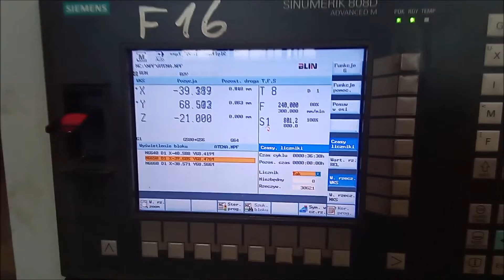Centrum obróbcze CNC BLIN BL-Y600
Centrum obróbcze CNC BLIN BL-Y600 zbudowane przez chiński koncern BLIN MACHINERY CO., Ltd. w 2015 roku, wykonuje proces wiercenia, gwintowania i frezowania detali ważących maksymalnie 300 kg. Szybka i precyzyjna obróbka wykonywana jest w trzech osiach X,Y,Z o posuwach 600 mm (oś X), 400 mm (oś Y) oraz 450 mm (oś Z), na stole roboczym maszyny o wymiarach (dł. x szer.) 800 x 400 mm.

Pionowe centrum obróbcze gwarantuje najwyższą jakość wykonywanej obróbki, a dzięki zastosowanemu wrzecionowi wykonującemu od 100 do 8000 obrotów na minutę proces ulega znacznemu skróceniu, oszczędzając przy tym cenny czas. Narzędzia wykorzystywane podczas obróbki mieszczą się w bębnowym magazynie narzędzi o pojemności 16 sztuk, a czas ich zmiany wynosi zaledwie 4 sekundy. Pełną kontrolę nad pracą frezarki zapewnia sterowanie CNC SIEMENS SINUMERIK 808D z pulpitem sterowniczym, za pomocą którego możliwe jest ustawienie każdego parametru obróbki. Całkowity ciężar frezarki CNC wynosi 3200 kg.

Dane techniczne centrum frezarskiego BLIN BL-Y600
- posuwy w osiach X/Y/Z: 600/400/450 mm
- posuwy przyśpieszone w osiach X,Y,Z: 16 m/min
- maksymalny posuw roboczy: 6000 mm/min
- maksymalna waga detalu: 300 kg
- rozmiar stołu roboczego (dł. x szer.): 800 x 400 mm
- zakres prędkości obrotowej wrzeciona: 100 – 8000 obr/min
- moc napędu wrzeciona: 5,5/7,5 kW
- moment obrotowy napędu wrzeciona: 35 Nm
- typ magazynu narzędzi: bębnowy
- pojemność magazynu narzędzi: 16 szt.
- czas wymiany narzędzi: 4 sek.
- średnica śrub kulowych: 32 mm
- skok śrub kulowych: 10 mm
- odległość osi wrzeciona od kolumny maszyny: 450 mm
- dokładność sterowania: 0,001 mm
- dokładność pozycjonowania: 0,007 mm
- powtarzalność: 0,005 mm
- gabaryty maszyny BL Y600 (dł. x szer. x wys.): 2140 x 1960 x 2160 mm
- waga całkowita: 3200 kg

Wyposażenie pionowego centrum frezarskiego
- sterownik CNC: SIEMENS SINUMERIK 808D
- stożek wrzeciona: BT40
- centralny system smarowania
- system chłodzenia szafy sterowniczej maszyny